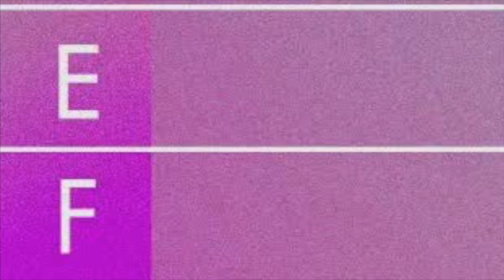My tier list for the Pokémon battle mechanics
I know Mega Evolution is very beloved but for me there were Pokémon look upgrades and look downgrades + they were super predictable in battles unlike Z-Moves, Dynamax/Gigantamax & now Tera Types.